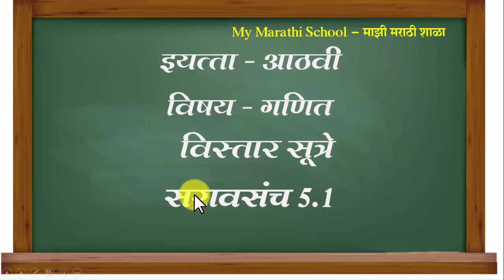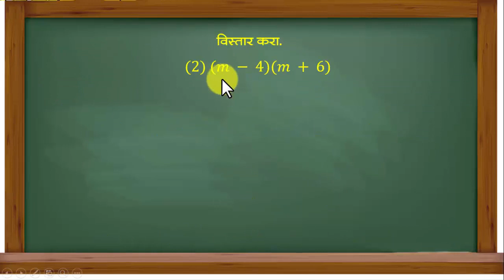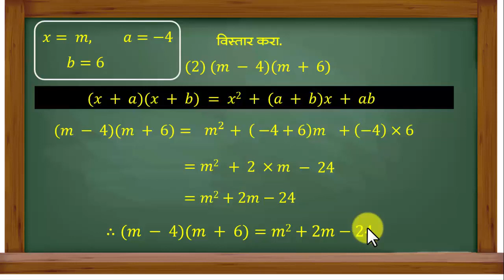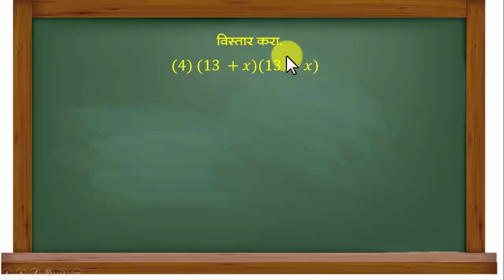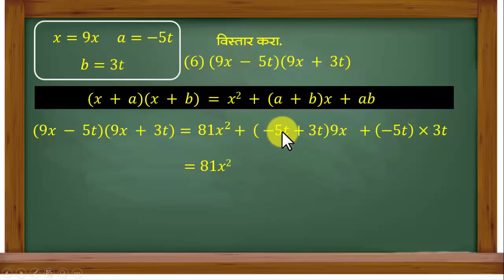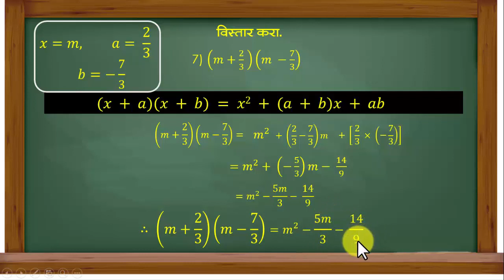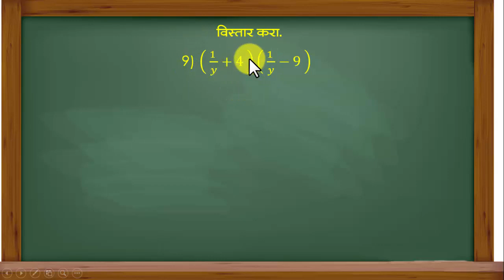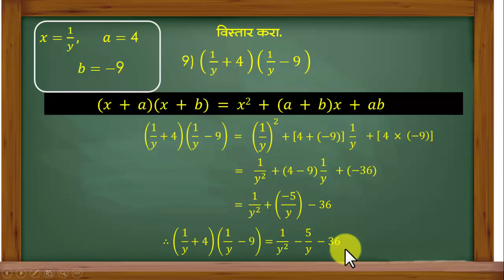Std 8th Maths(Ganit), VIstar Sutre, Saravsanch 5 1 इयत्ता 8वी गणित विस्तार सूत्रे सरावसंच 5.1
या व्हिडिओमध्ये आपल्याला इयत्ता आठवी गणित विषयातील विस्तार सूत्रे या घटकातील सरावसंच 5.1 सोडवलेला दिसून येईल.

💫महाराष्ट्राचा भूगोल💫
💫भारताचा भूगोल💫
💫सामान्य भूगोल💫
💫शिवरायांचा इतिहास💫
💫गणित💫
💫सामान्य विज्ञान💫
💫सामान्य ज्ञान💫

   यानंतर प्रत्येक विषय निहाय प्रश्न सोडवायचे आहेत. शिष्यवृत्ती परीक्षेप्रमाणे चार पर्याय देण्यात आलेले आहेत त्यातील अचूक उत्तराला क्लिक केल्यास विद्यार्थ्यांना गुण मिळतो आणि शाबासकी देखील मिळते. Quiz सोडवून झाल्यानंतर किती गुण मिळालेत हेदेखील विद्यार्थ्यांना पाहता येतात.
         आजच हे ॲप डाऊनलोड करा आणि विद्यार्थ्यांच्या ज्ञानात भर घाला.